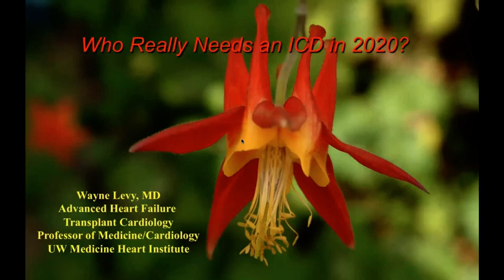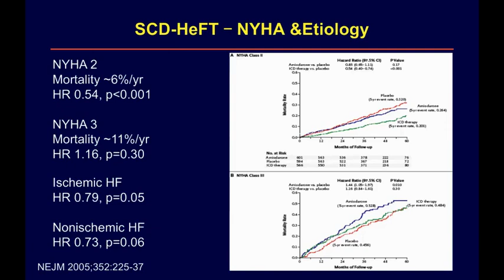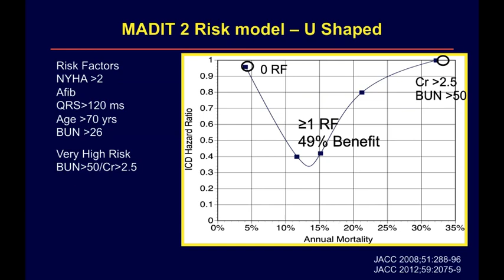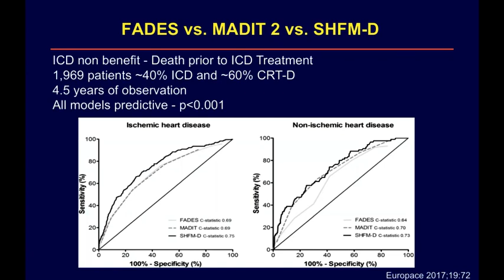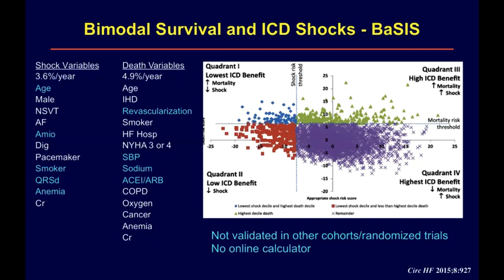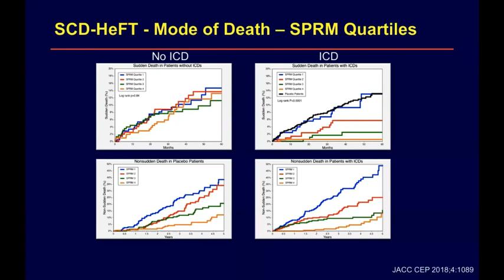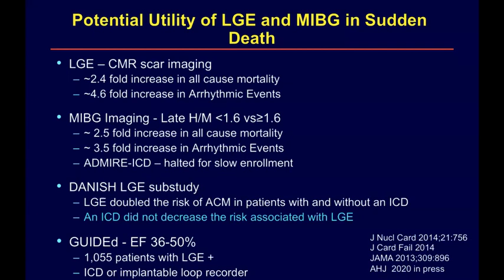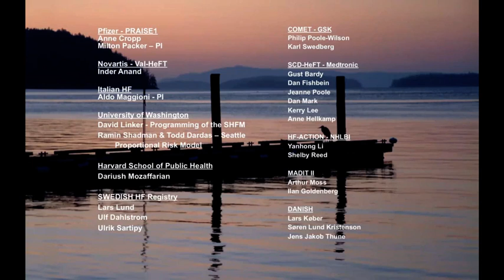Who Really Needs an ICD in 2020, March 6, 2020